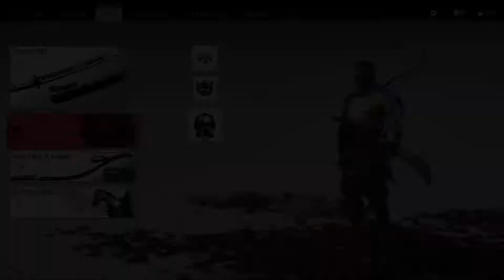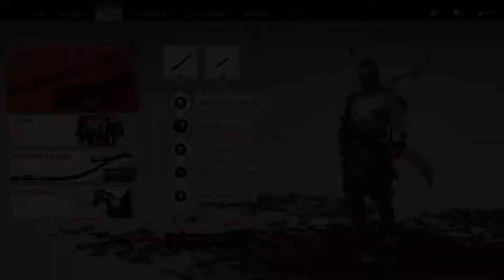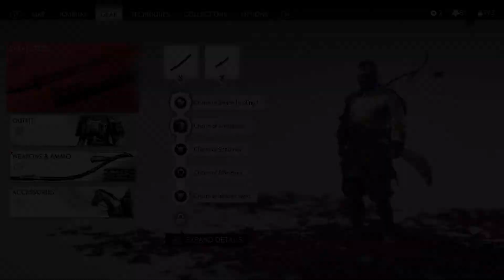GHOST OF TSUSHIMA Gameplay Walkthrough - Part 32 THE SENSEI AND STUDENT (TALES)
Ghost of Tsushima Walkthrough Gameplay Part 32 included: Commentary/Review of Prologue, Act 1: Rescue Lord Shimura, Fox Den, The Sensei and the Student Tale of Ghost of Tsushima Single Player Story Campaign for PS4.

Main Quest: Jin's Journey (Jin's Journey)
Side Quest: Tales of Tsushima (Tales)
Ability/Legend Quest: Mythic Tales (Mythic Tales)
Guiding Wind: (Shrine), (Artifacts), (Records), (Singing Crickets), (Wind of Health), (Wind of Resolve), (Wind of Inari), (Wind of Vanity), (Wind of Charms).